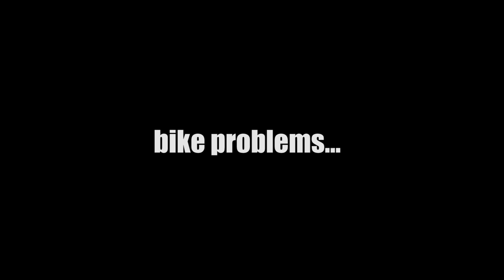Rescuing a Rider in Trouble - Fooligan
This video made possible by:
**Trickster310**
**Taylor Guglielmino**
Bailey Armstrong
Cody Sawyers
Derek Studebaker
Florian Plattner
Paul Begbie
R_Aaron_C
Richard Cutting
Roger Bartlett Jr
Zach Chamberland
+Voss Helmets+
Suburban Delinquent is protected by:
Mail
Suburban Delinquent

Helmets: VOSS/988/989/X1
Jackets: ICON - Daytona, Pilot - Perforated leather
Gloves: Oakley
Boots: Adidas
Misc - PlugFones Earplug/Headfones
Cameras: GoPro Hero3+, Turnigy HD ActionCam, Hero4+, Session 5
Microphone: Sony ECMCS3 Microphone, Purple Panda
Editing: Adobe Premiere, Adobe Photoshop, MacBook Pro
Misc: GoPro wifi Remote, SanDisc Extreme 64GB, Sena 30k